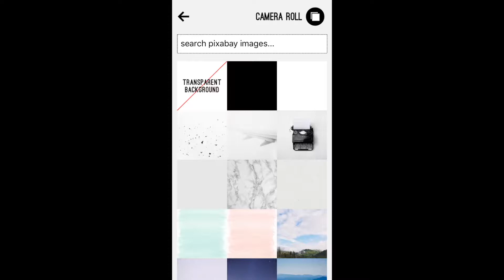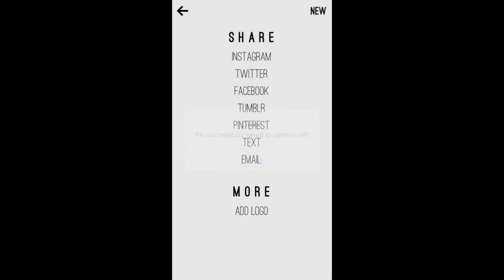How to Add Text Over Photos with Word Swag | Chicago Title of Oregon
Curious about how to add text over a photo? Here's a quick how-to video that shows how to add text with the app Word Swag.